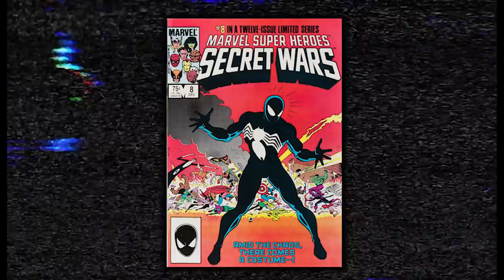KIM JEST CARNAGE?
Z okazji premiery filmu Venom 2 Carnage, dzis przyjrzymy się postaci Carnage'a właśnie. Przed wami historia Cletusa Kasady.

Muzyka:
Myuu, Kevin MacLoad, CO:AG